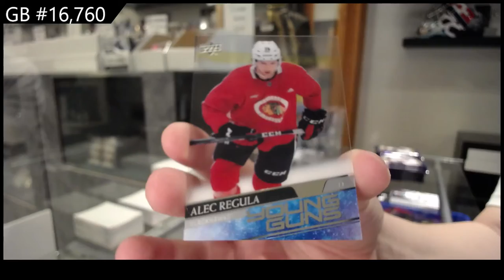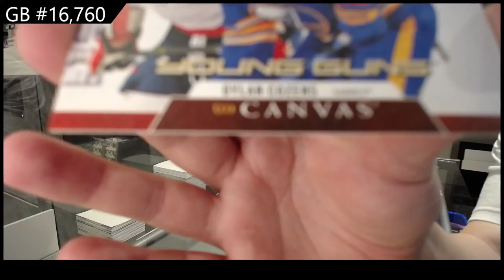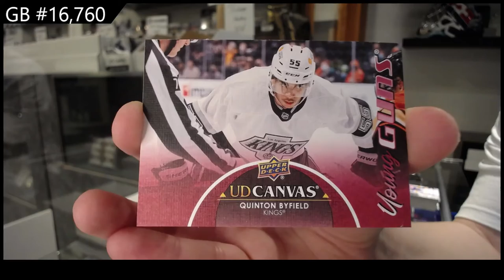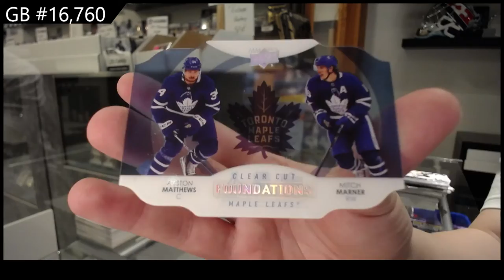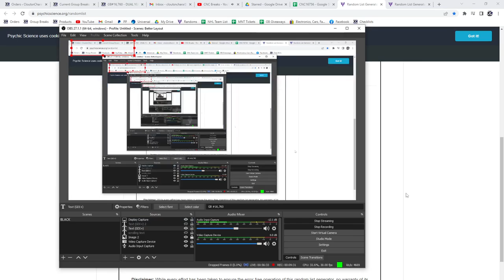21-22 UD Series 1, 20-21 UD Series 2 & 20-21 UD Extended Hockey 3 Box Break - C&C GB #16,760